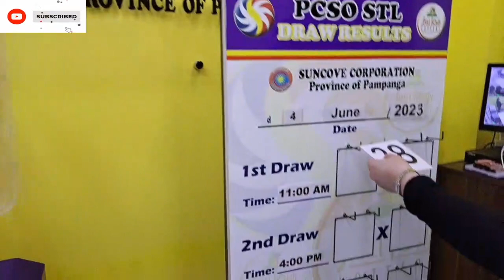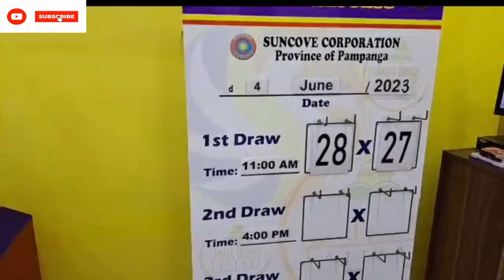STL Pampanga 1st draw result today 04 June 2023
stl pampanga 1st draw today 11 AM